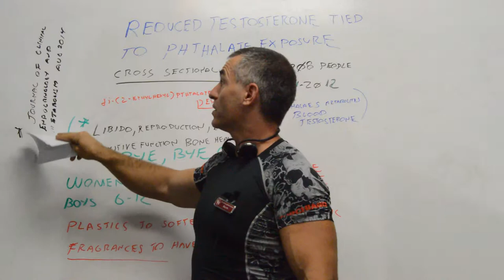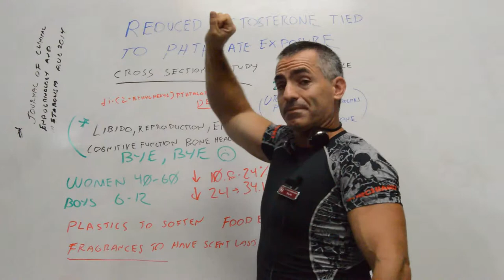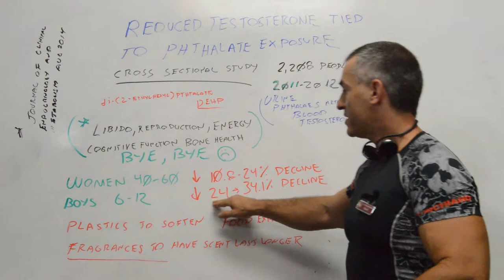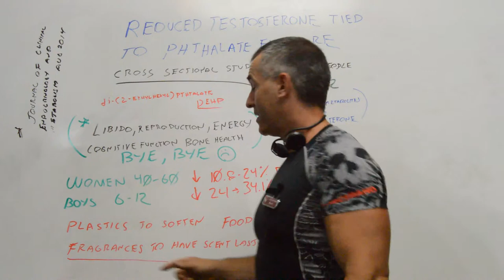Phthalates linked to a 24 to 34.1 percent drop in testosterone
Phthalates found in plastics linked to a 24 to 34.1 percent drop in testosterone
- Researchers found an inverse relationship between phthalate exposure and testosterone levels at various life stages. In women ages 40-60, for example, increased phthalate concentrations were associated with a 10.8 to 24 percent decline in testosterone levels. Among boys ages 6-12, increased concentrations of metabolites of a phthalate called di-(2-ethylhexyl) phthalate, or DEHP, was linked to a 24 to 34.1 percent drop in testosterone levels.
* “Urinary Phthalate Metabolites are Associated with Decreased Serum Testosterone in Men, Women and Children from NHANES 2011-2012,” was published online